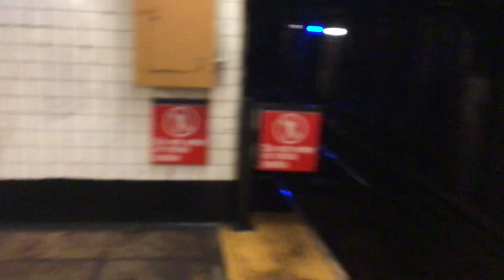R142 4 train ride from Crown heights - Franklin ave